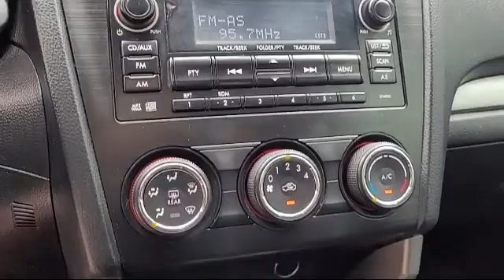2014 Subaru Forester 2.5i San diego El cajon La mesa Escondido Ocean side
2014 Subaru Forester 2.5i Stock Number: 17132A Vin:JF2SJAAC0EH515241.

Legacy Cars
670 El Cajon Blvd.